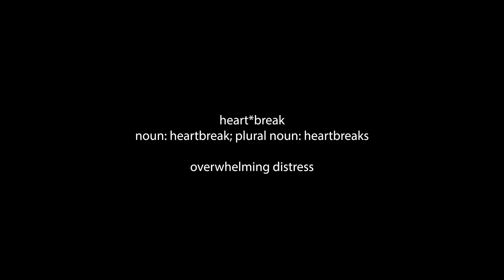LOE Addé - Separate Luv (Official Music Video)